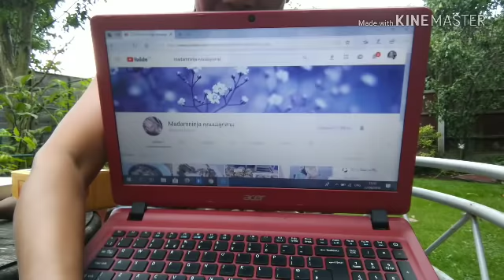Thank you so much for my birthday 🎊 gifts🍷ขอบคุณเพือนนินคนสวย💋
ขอบคุณเพือนนินคนสวยที่ส่งของขัวญวันเกิดมาให้นะเพือนเลิฟสวยมากๆเลิฟยูเพือน thanks so much for my happy birthday 🎊 gifts from  my good friend madamninja คุงแม่ลูกดกอิอิ😜😜😜🍷🍷🍷